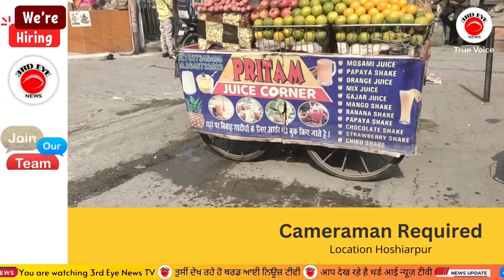ਮੁੱਖ ਮੰਤਰੀ ਨੇ 21 ਤਰੀਕ ਤੱਕ ਸਾਰੇ ਹੋਰਡਿੰਗ ਪੰਜਾਬੀ ਵਿੱਚ ਲਿਖਣ ਦਾ ਐਲਾਨ ਕੀਤਾ ਸੀ